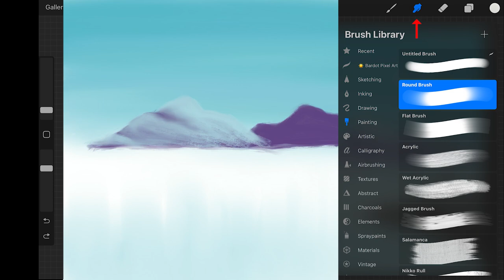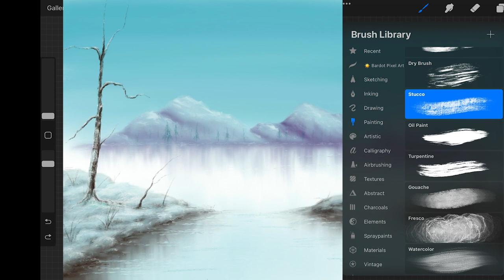(No Talking) My First PROCREATE Oil Painting Making a winter landscape self tutorial learning basics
A timelapse video of my first attempt at an oil painting on Procreate.
This is the first time I have used procreate, this is not meant to be a tutorial or a masterpiece but this is just a test to see how it responds to a basic oil painting approach.
I had in mind a simple test but I didn’t have anything to copy so I was painting freely but it is based on a common landscape composition many people attempt.
A video with talking will follow soon.